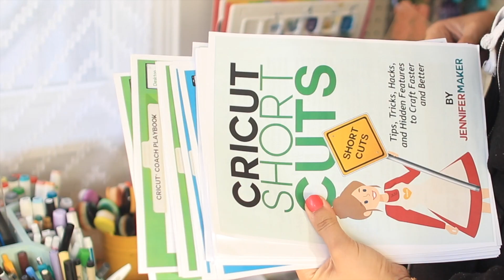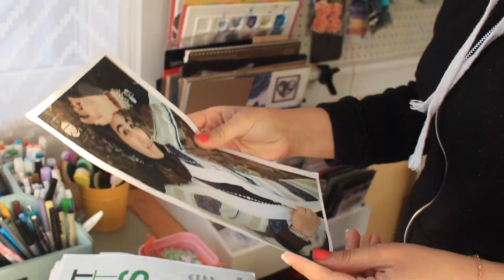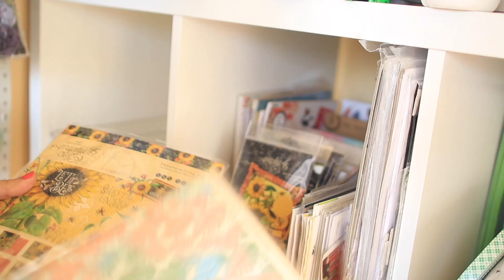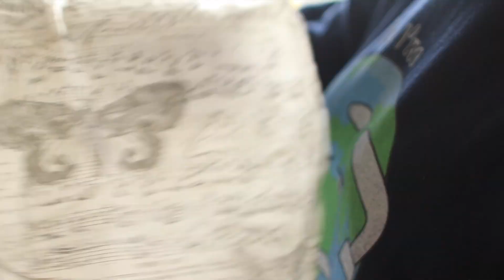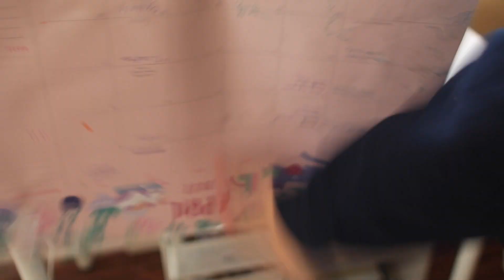Clean with Me My Craft Room | Secrets to Organizing My Craft Room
Join me in this video as I tackle the clutter and mess in my craft room, organizing and cleaning to create a more inspiring and functional workspace. Watch as I share my tips and tricks for decluttering and maintaining a tidy craft room.